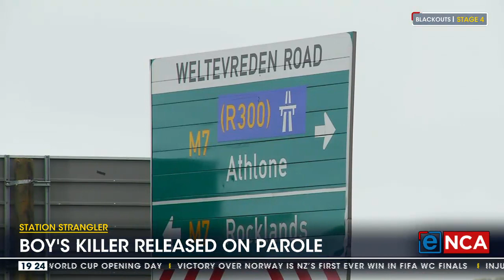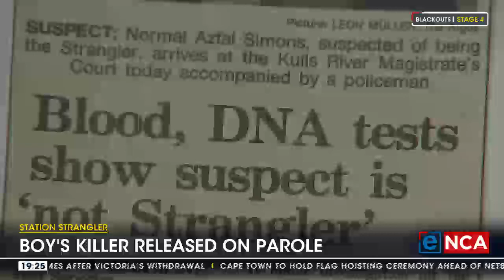Station Strangler | Boy's killer released on parole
Norman Simons, commonly known as Cape Town’s Station Strangler, is out of prison. He was arrested in 1994 after the bodies of 22 boys were found, in shallow graves in Cape Town but he was convicted for only one murder. His release after more than 28 years has been shrouded in secrecy, with Correctional Services giving the media conflicting dates. eNCA's Ayesha Ismail reports. Courtesy